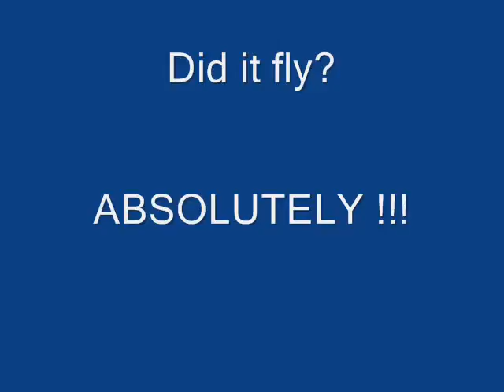DS Flying and Stumpy's bump at Black Rock